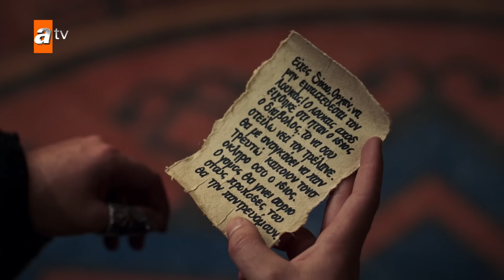Kurulus Osman Urdu I Season 6 - Episode 19